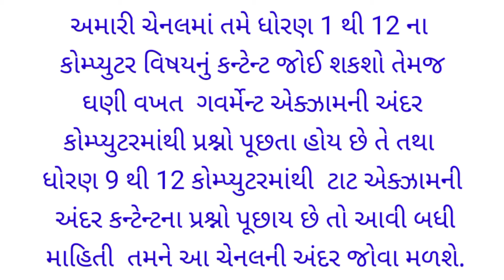Introduction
Introduction of our YouTube channel.